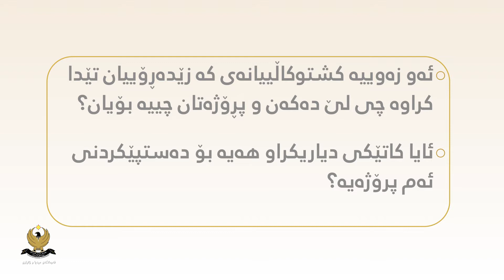چارەسەری زێدەڕۆی زەویی کشتوکاڵی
بە یاسا چارەسەری زێدەڕۆی سەر زەویی کشتوکاڵی دەکەین

وه‌زیری كشتوكاڵ و سه‌رچاوه‌كانی ئاو، بێگه‌رد تاڵه‌بانی، له‌ لێدوانێكدا بۆ فه‌رمانگه‌ی میدیا و زانیاری، حكومه‌تی هه‌رێمی كوردستان، ڕایگه‌یاند داوایان كردووه‌ هه‌رچی زووه‌ پڕۆژه‌ یاسای گه‌ڕاندنەوەی زەوییە كشتوكاڵییەکانی‌ زێده‌ڕۆییان تێدا كراوه‌ پەسەندبکرێت و ده‌ڵێت: “نابێ به‌ هیچ شێوه‌یه‌كی زێده‌ڕۆیی له‌ زه‌وییه‌ كشتوكاڵییه‌كان بكرێت ."

وه‌زیری كشتوكاڵ و سه‌رچاوه‌كانی ئاو هه‌روه‌ها ده‌ڵێت: "مه‌رج بۆ ئه‌و كه‌سانه‌ داده‌نرێت كه‌ ئه‌و زه‌وییه‌ كشتوكاڵییانه‌ به‌كارده‌هێنن و حكومه‌تی هه‌رێم مه‌رجه‌كان دیاری ده‌كات تا له‌ ڕووی یاساییه‌وه‌ له‌ په‌رله‌مانی كوردستان چاره‌سه‌رێكی ڕیشه‌یی بۆ ئه‌و زه‌ویانه‌ ده‌دۆزێته‌وه‌ ."

* له‌ كارنامه‌ی كابینه‌ی نۆیه‌می حكومه‌تی هه‌رێمی كوردستاندا هاتووه‌ کە کاردەکەین بۆ ئابوورییەکی فرەچەشن و فرەرەهەند، کە تەنیا پشت بە نەوت و غاز نەبەسترێت، بۆ ئەم مەبەستە پەرە بە کەرتەکانی کشتوکاڵ و پیشەسازی و گەشتیاری دەدرێت و هەوڵ بۆ ڕاکێشانی وەبەرهێنانی دەرەکی لەم کەرتانەدا دەدەین.
* کشتوکاڵ بوارێکی سەرەکیی گرنگیدانمان دەبێت و کار دەکەین بۆ پێشخستنی ئەم کەرتە بە ئامراز و ئامێری پێشکەوتوو و فراوانکردنی جۆریی و چەندیی بەرهەم بە پێی بنەما زانستییەکان. کار دەکەین بۆ بەکارهێنانی سەرچاوە ئاوییەکان و دروستکردنی بەنداوە وەرزی و هەمیشەییەکان، گلدانەوەی ئاوی پێویست بۆ بواری کشتوکاڵ و زیادکردنی ڕووبەری سەوزایی لە هەریم. جەخت لەسەر پاراستنی بەرهەمی خۆماڵی و پشتیوانیی جووتیارانی هەرێم دەکەینەوە و کار دەکەین بۆ ڕەخساندنی بازاڕی گونجاوی ناوەوە و دەرەوە بۆ بەرهەمەکانیان.